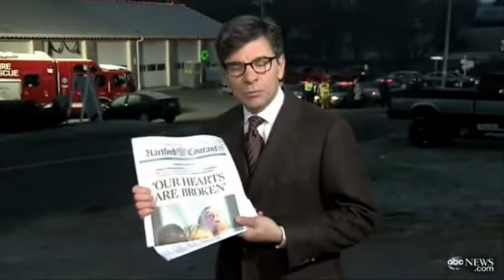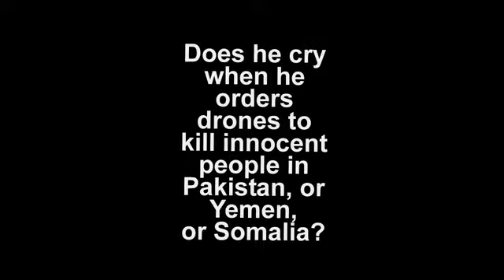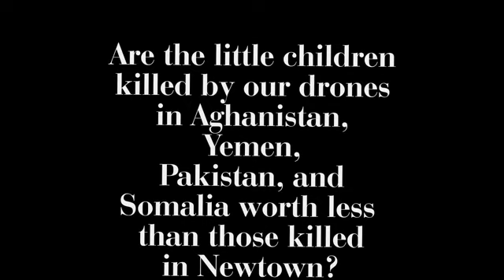Are the Newton Victims worth More than those Killed by our Drones?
Nonstop media coverage of the horrible, tragic deaths of 20 children and 6 adults in Newtown CT recently but none for those killed by our own drones. Why not?